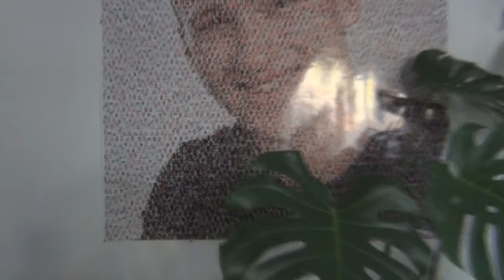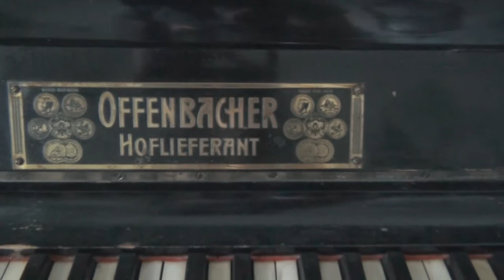Переезд из города в деревню || Жизнь в деревне || Второй день в селе Приютное Республика Калмыкия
Видео-дневник "День за днем" (Блог о жизни)
Запись видео с видеокамеры Sony HDR-CX250E Black.